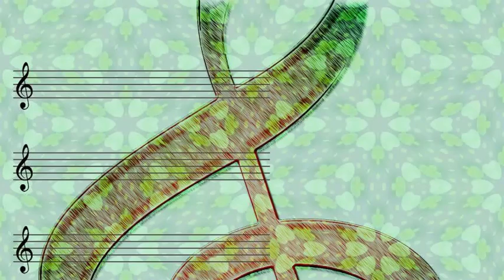Elmore James - Rock My Baby Right